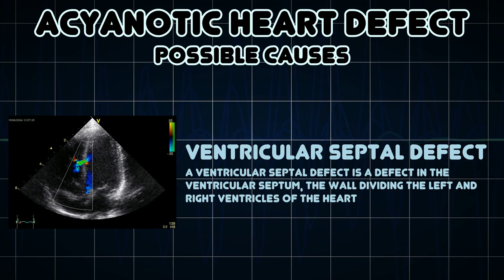Acyanotic heart defect (Medical Symptom)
Possible causes of Acyanotic heart defect (Medical Symptom)

The condition of acyanotic heart defect occurs when shunting of blood occurs from the left side of the heart to the right side of the heart due to a structural defect in the interventricular septum